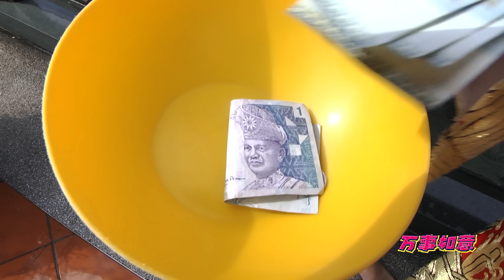【2024新年歌经典系列】 Nick Chung钟盛忠 Stella Chung钟晓玉 《发财+发大财+招财进宝+恭喜大家发大财》 官方4K MV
接下来会为大家精心挑选钟盛忠 钟晓玉 所唱出的最经典系列的新年歌，让大家好好地重温。记得Subscribe Nick Chung Youtube频道！
并祝大家新年快乐，事事如意！